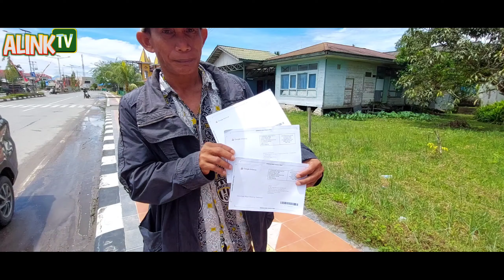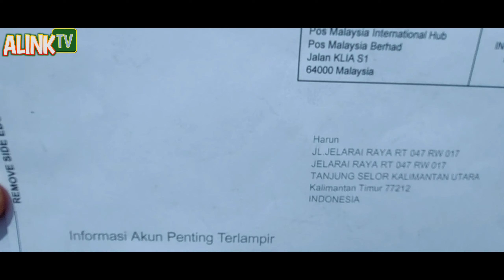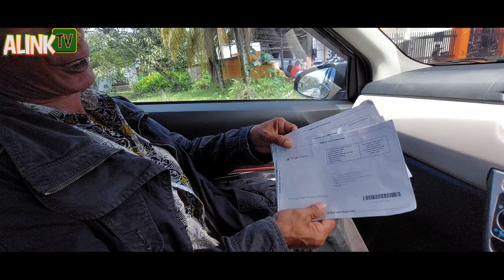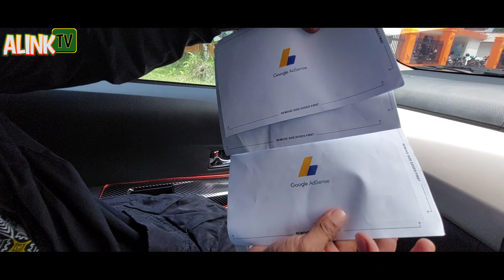Kasih Kejutan Buat sahabat Surat cinta Pin Google adsense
prank memberi kejutan buat sahabat di rumah kedatangan surat cinta pin google adsens selama 3 bulan Di nanti nanti

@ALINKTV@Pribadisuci